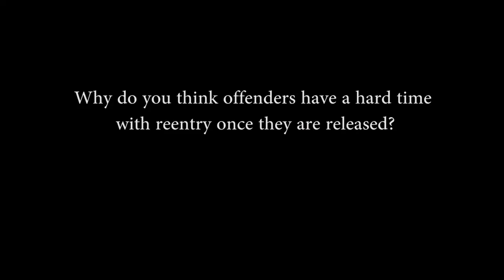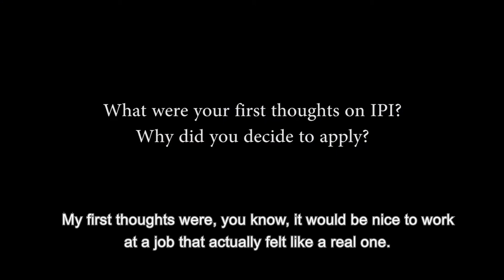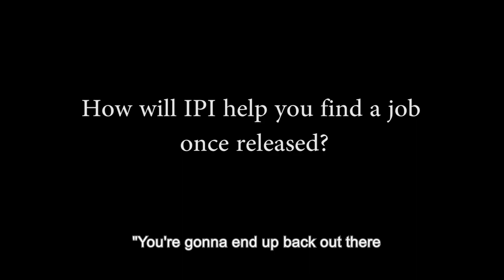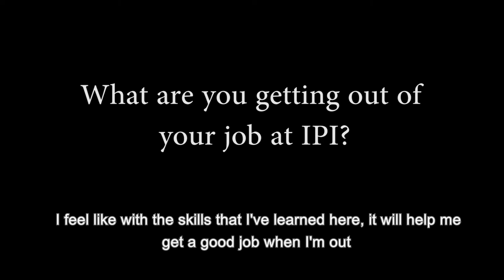IPI Inmate Job Training at the Mitchellville Production Plant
In this video we'll be taking a look at the IPI Inmate Job Training Program at Mitchellville and hearing testimonials from incarcerated women employed by Iowa Prison Industries.